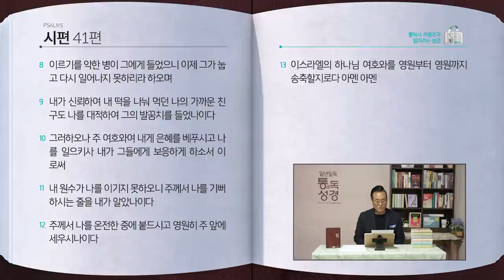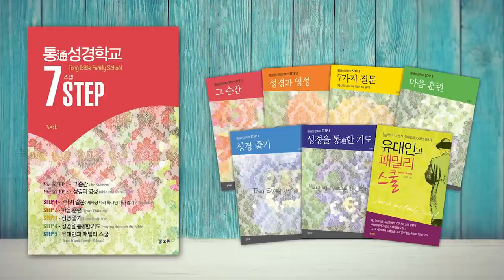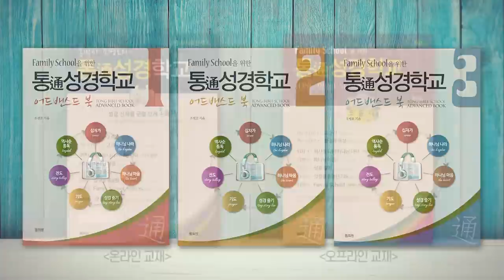[145일] 시 35~41편 | 통박사 조병호와 함께 읽는 성경통독